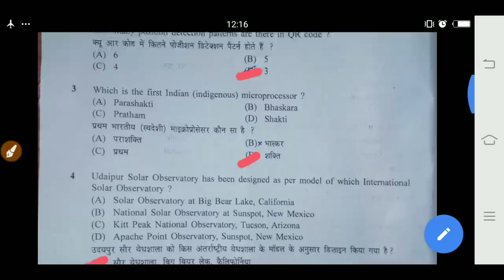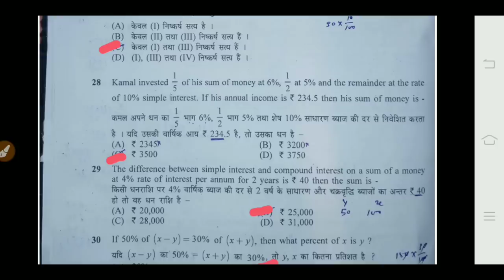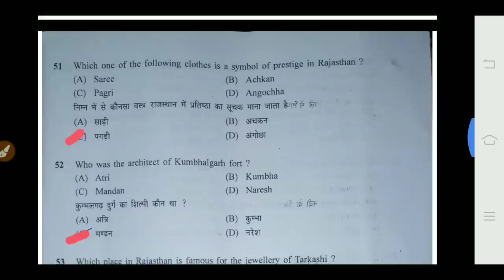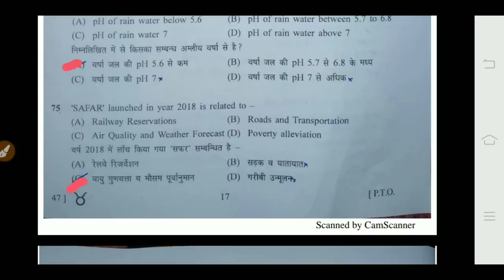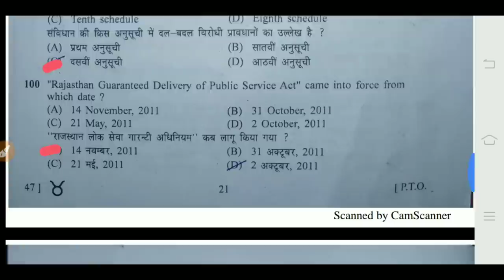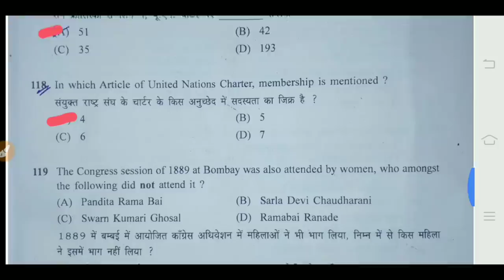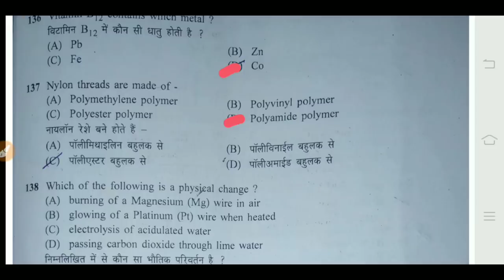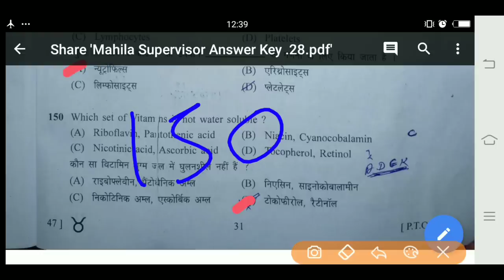Mahila Supervisor Answer Key 6 January Exam | Full Answer Key 150 Questions | Women Supervisor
Mahila Supervisor Answer Key PDF